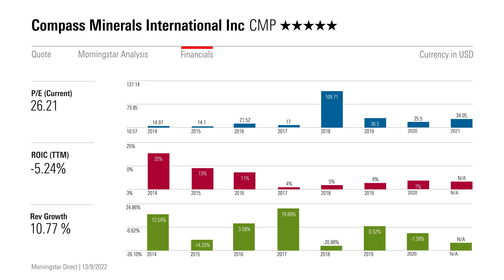Why is Compass Minerals so Cheap?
You might want to buy this salt company before winter comes back.